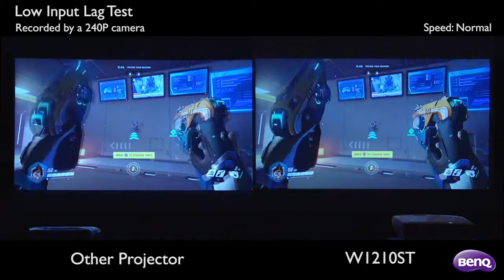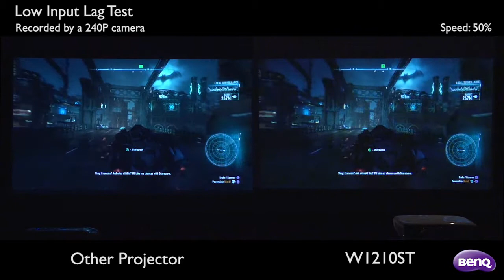遊戲三坪機 W1210ST 與他牌家用投影機_低延遲輸入(Low Inpute Lag)比較｜BenQ 投影機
BenQ專為電玩設計的短焦投影機，不僅帶來1080p Full HD巨大銀幕的視聽饗宴，更有專為遊戲調校，極速畫面反應、低延遲輸入，讓你身影移動如風，決勝在毫秒瞬間。